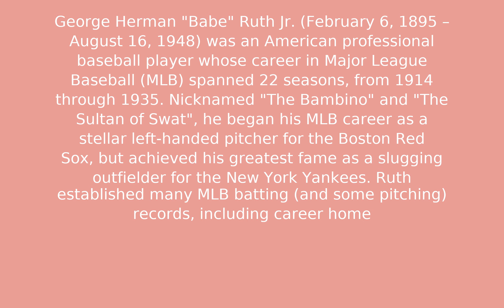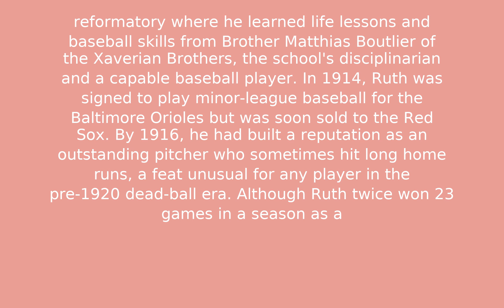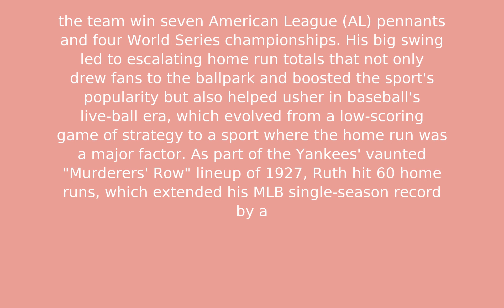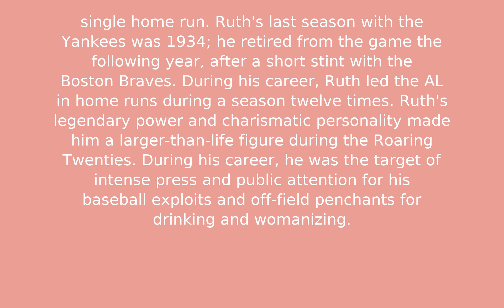Babe Ruth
Test Description